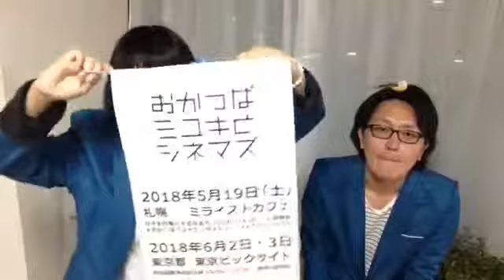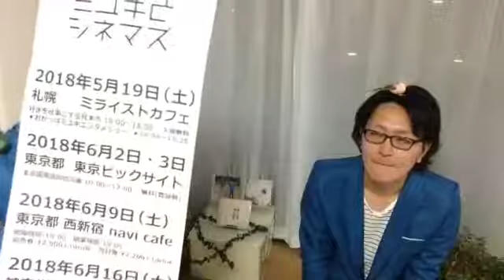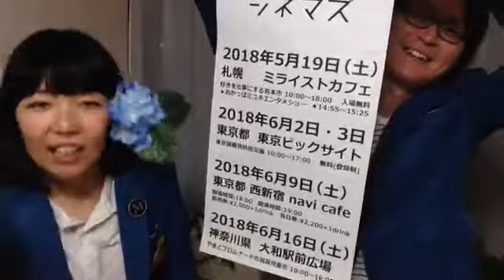20180517おかっぱミユキとシネマズ生配信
「おかっぱミユキとシネマズ」がfacebookで定期的に行っているライブ配信の様子です！

■おかっぱミユキとシネマズ okappa miyuki & CINEMAS
ボーカル「おかっぱミユキ」とベース「シェイド」の2人組音楽ユニット。
世界中安全な場所ならどこへでもライブしに行きます！

CDやチケットのお求めはこちらから♪